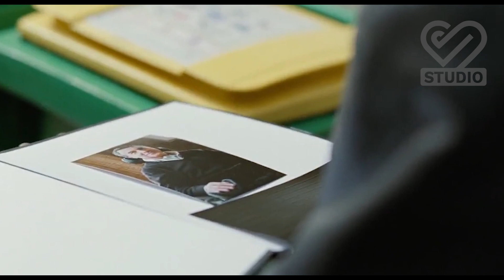មហាសេដ្ឋីពិកាជួលបុរសជាប់គុកមកធ្វើជាអ្នកបំរើផ្ទាល់ខ្លួន (សម្រាយរឿង ) The intouchables​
តមហាសេដ្ឋីពិកាជួលបុរសជាប់គុកមកធ្វើជាអ្នកបំរើផ្ទាល់ខ្លួន (សម្រាយរឿងដោយadmin80 ) The intouchables​